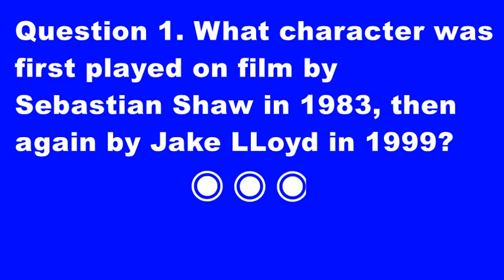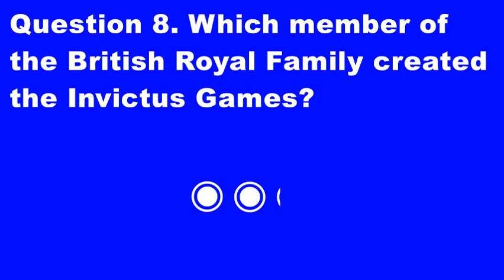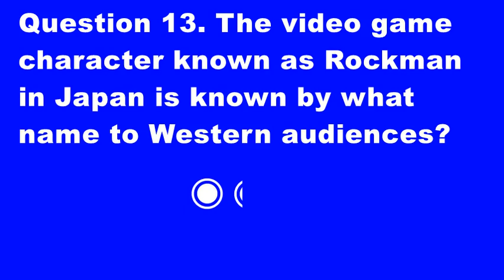General knowledge 13